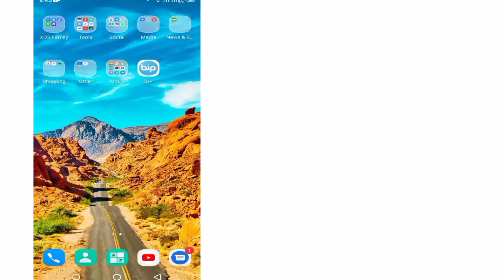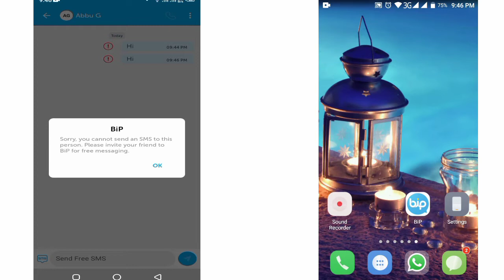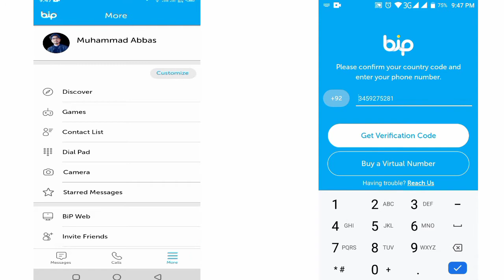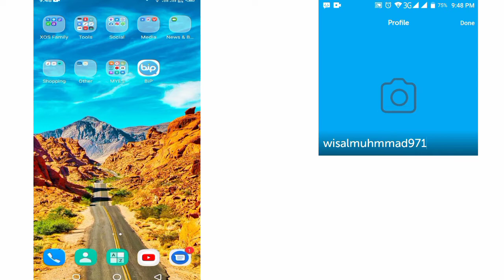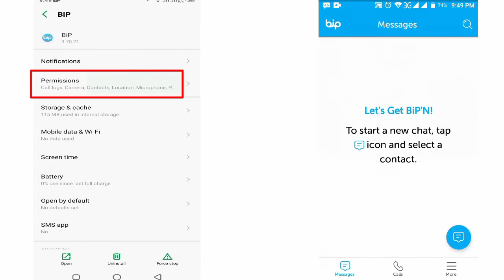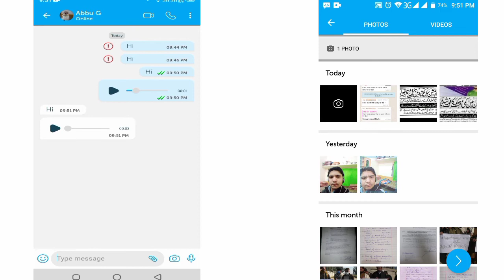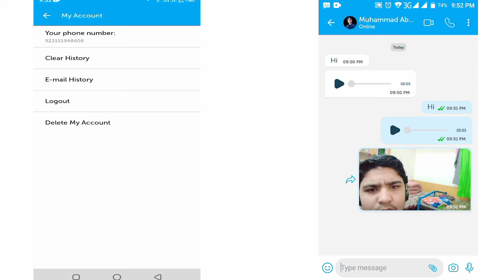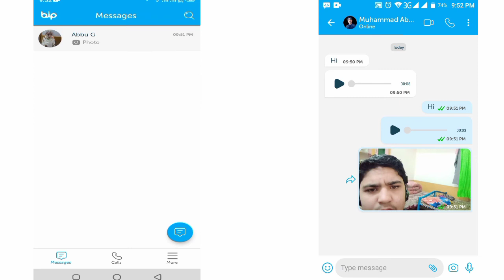How to Fix Bip App Message Sending Error || BiP App Voice Message Issue & Photo Sending Problem Fix